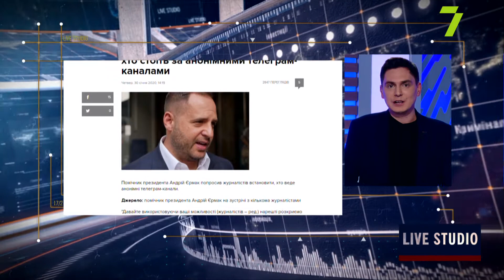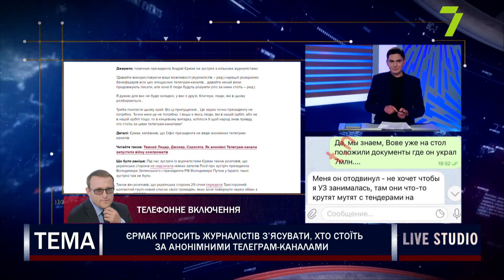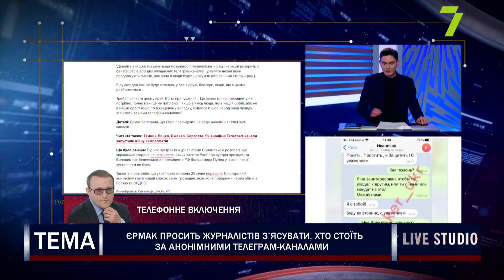Єрмак просить журналістів з’ясувати, хто стоїть за анонімними телеграм-каналами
телефоном:
Андрій Бодров, політтехнолог
Олександр Москалюк, політичний аналітик